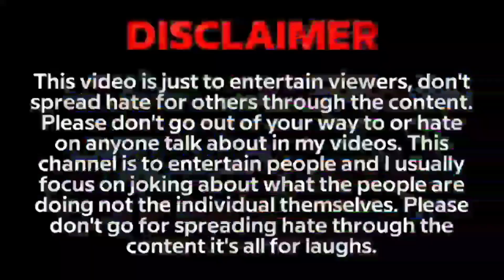Bihari Chachi Savage Interview🤣| Chachi Thug Life🤪| Savage Reply Of Chachi😜| Bihari Memes😂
⚠️यह वीडियो केवल इंटरटेनमेंट के लिए बनाया गया है । वीडियो को और ज्यादा फनी और रोमांचक बनाने के लिए हमने आपकी  वीडियो के क्लिप का सहारा लिया है । यदि आपको कॉपीराइट से संबंधित किसी भी प्रकार की समस्या है तो आप से अनुरोध किया जाता है कि पहले हमें ईमेल करें ताकि हम इस समस्या को दूर कर सकें।